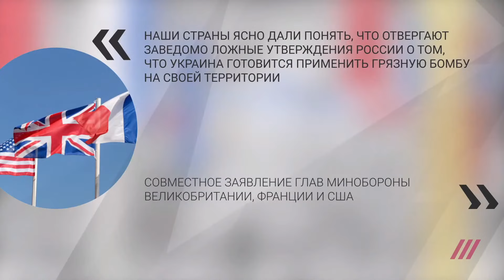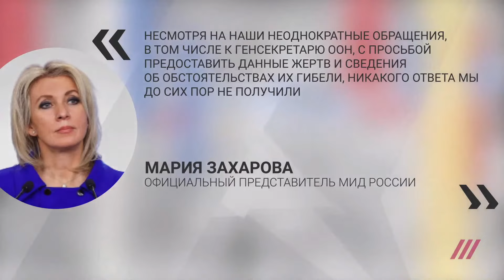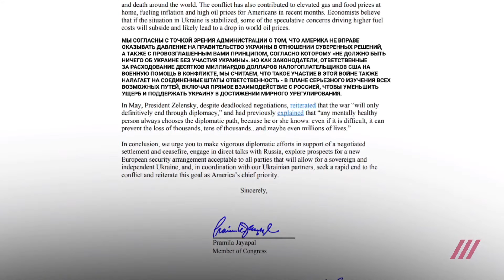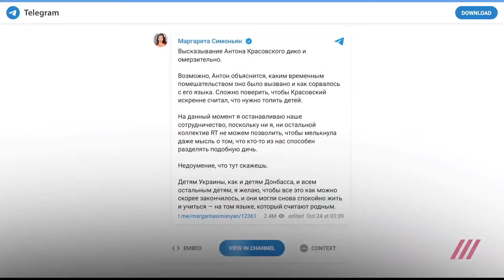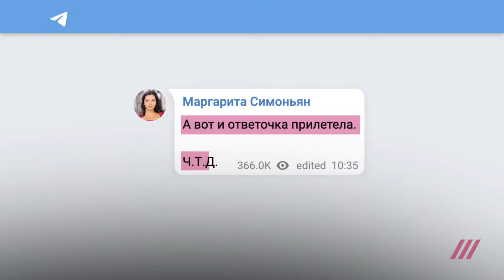«Грязная бомба» и Красовский: как Кремль и пропаганда окончательно потеряли берега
Кремль заявил о якобы готовящейся провокации Киева в виде «грязной бомбы». Означает ли это, что Кремль сам готовит ядерный удар по Украине и запугивает Запад, добиваясь уступок? А пропагандист Антон Красовский призвал «топить» и «жечь» детей в Украине. Что такое расчеловечивание и как пропаганда потеряла берега — об этом в колонке Екатерины Котрикадзе.